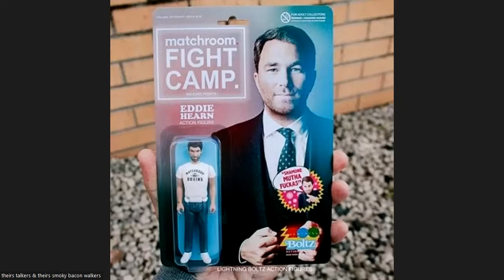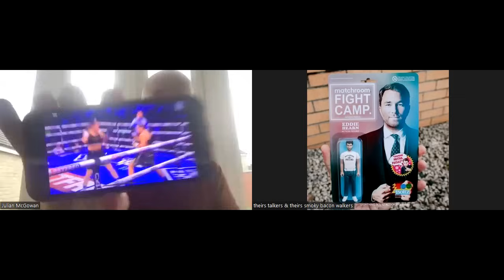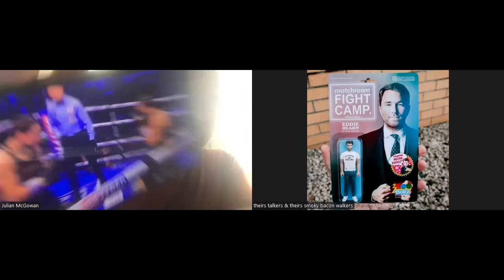RUMPLESTILTSKIN RETURNS FROM HIS DUNGEON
PART 1/2 JULIAN BACK IN PIG STY